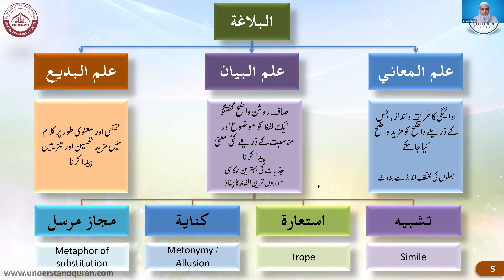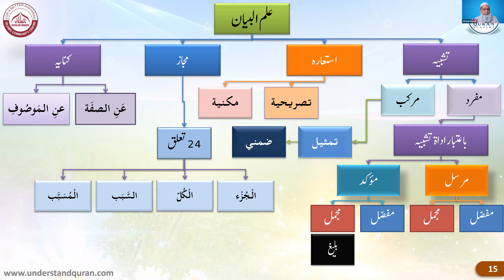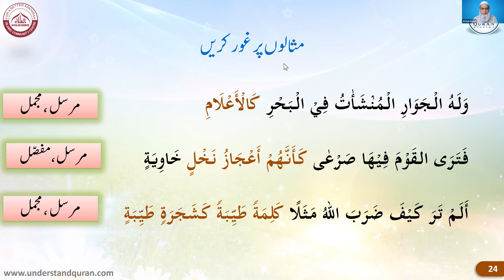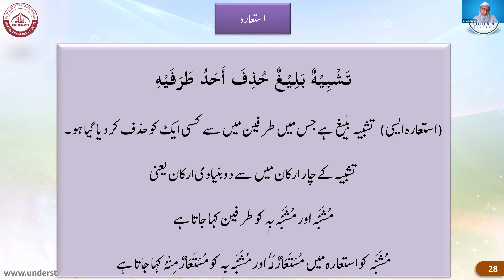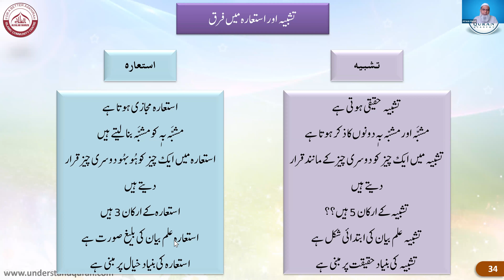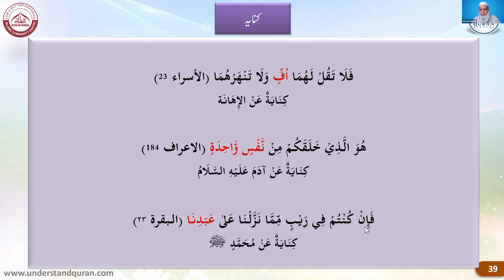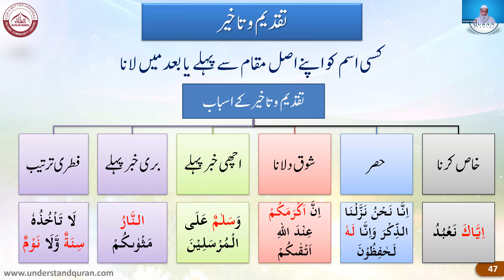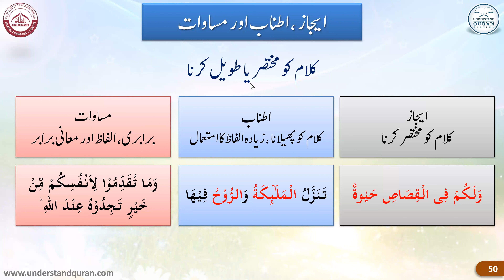Balagha course Revision session 01